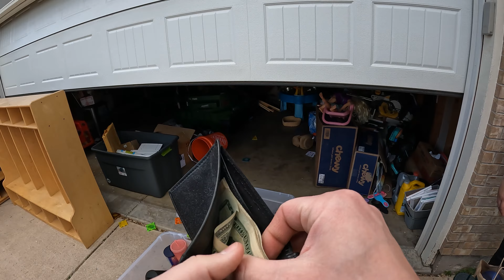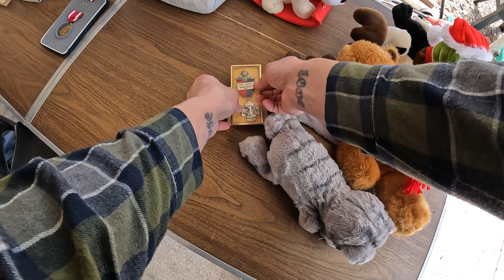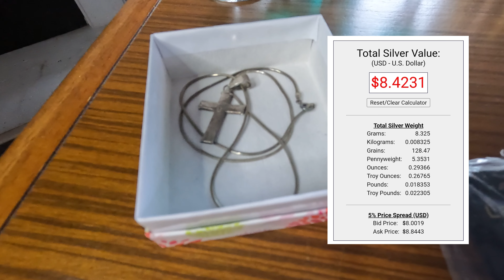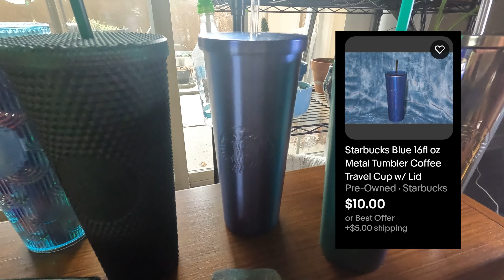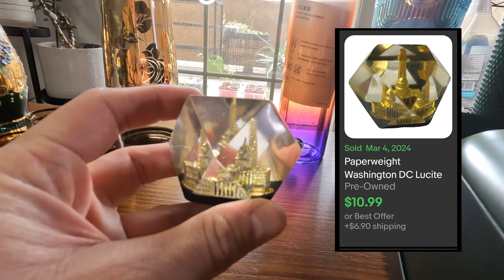I Made TONS of Money on the Weekend from Garage Sales!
After working an entire week, I don't always want to go out to sales on the weekend. Especially, when you have the mindset that everything will already be picked over, but I'm wrong Every. Single. Time. In today's video, I head out to multiple garage sales and find a ton of amazing pieces to resell on my eBay store! Come along and see what we find today!

List of Shipping Supplies That I Use! 👇
Thermal Printer
9x6x4 Shipping Boxes
6x6x6 Shipping Boxes
5x4x2 Small Boxes
Clothing Shipping Bags
Mini Bubble Mailers
Packing Tape
Bubble Wrap
Packing Paper